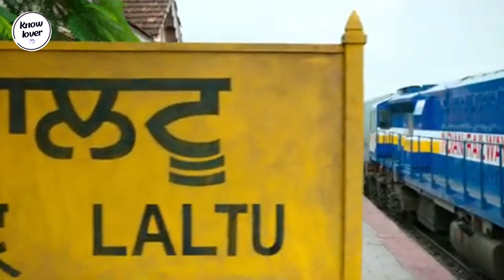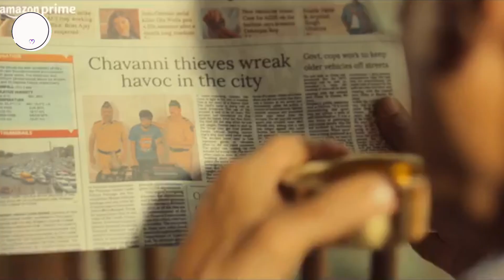क्या खास होगा इस महीने | upcoming movie and web series | December | New Movie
You Are Knowlover Then Click like Botton For Motivation.

Join Whatsapp Channel For Quik Update.

For Brand integration.

Know lover Channel Sometimes Use Film Clips, TV series Clips, Web Series Clips, Animation Series Clips And Videos Clips related to explain about the Film, Web Series, Trailers and Songs, But all Under Section 107 Of The Copyright Act 1976, Allowance Is Made For FAIR USE for Purpose Such As Criticism, Comment, News Reporting, Teaching, Scholarshi
And Research.